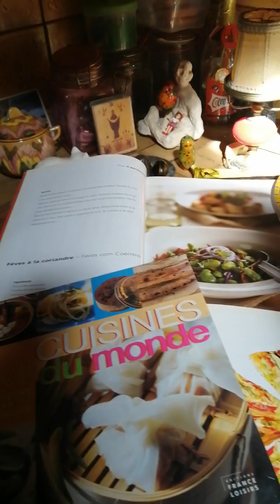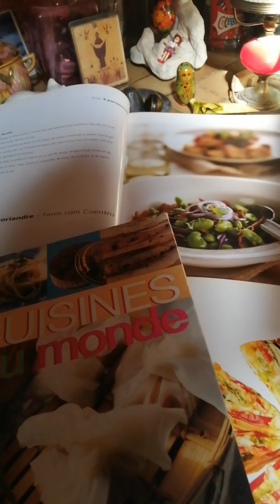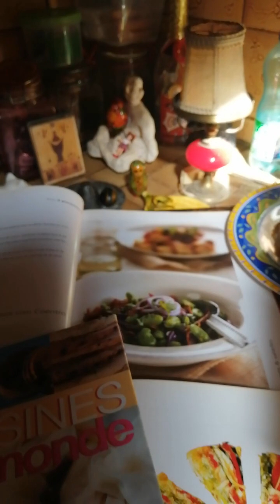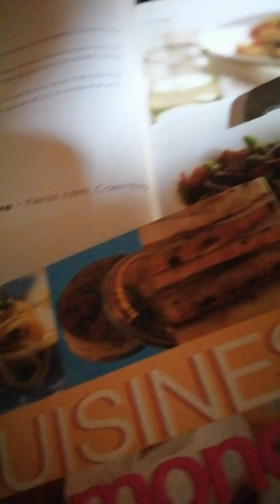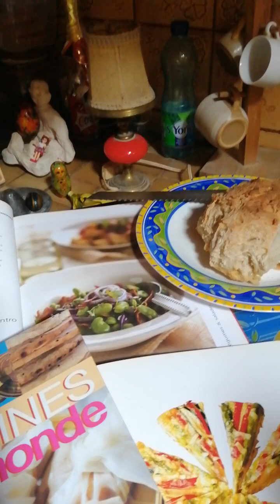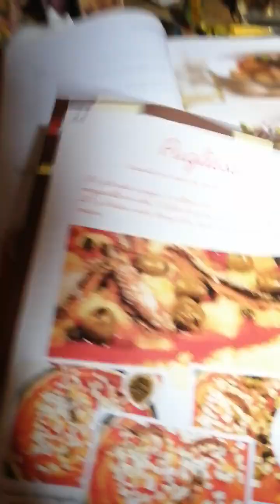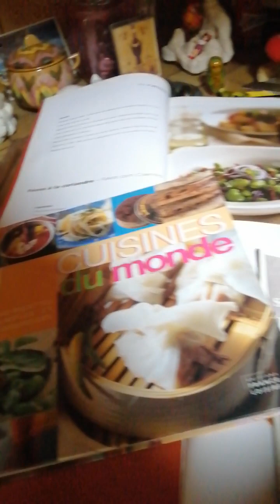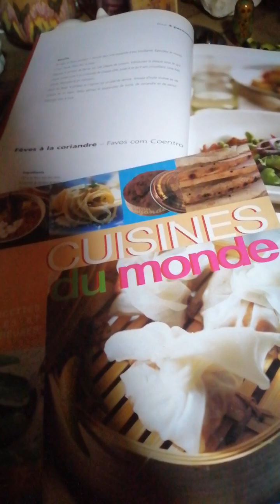さんへのケヴィンさんのインタビューを訳しました4